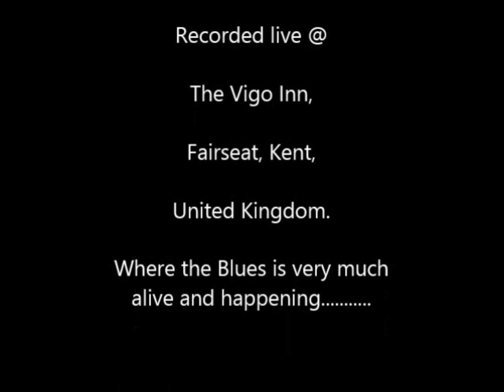Billy's Route 66 12 06 2013